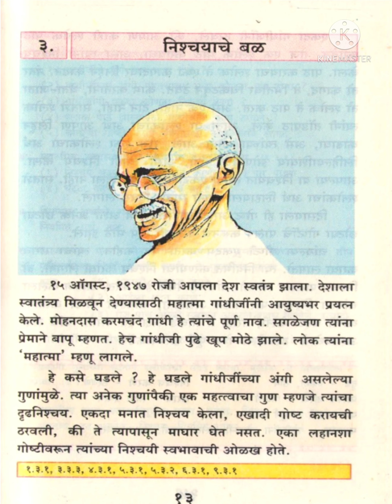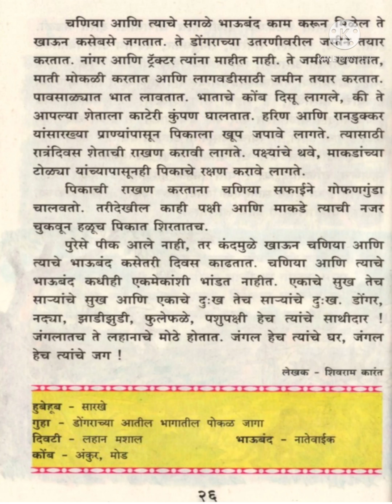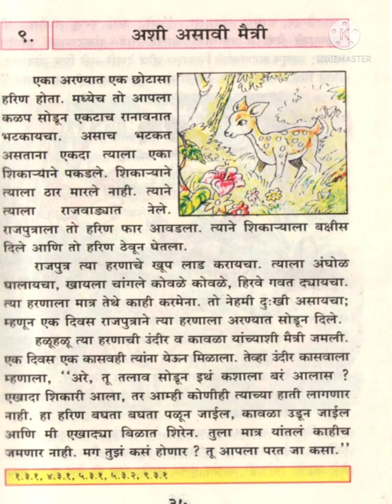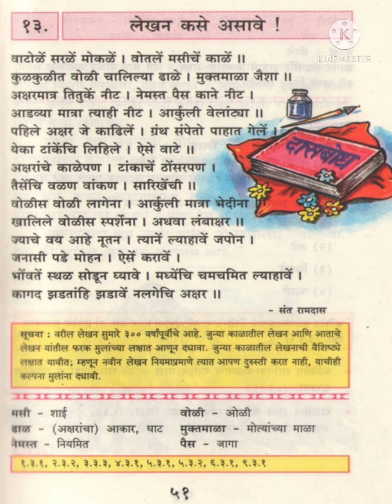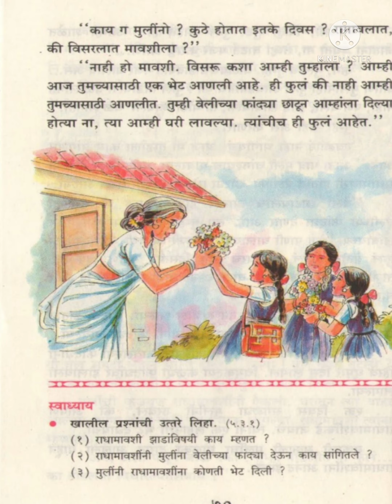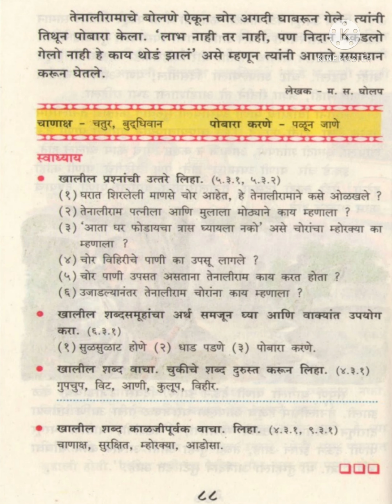१९९७ ते २००५ इयत्ता- तिसरीचे बालभारती मराठीचे जूने पुस्तक बघा या एका व्हिडिओ मध्ये...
बालभारती मराठी
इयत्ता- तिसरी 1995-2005